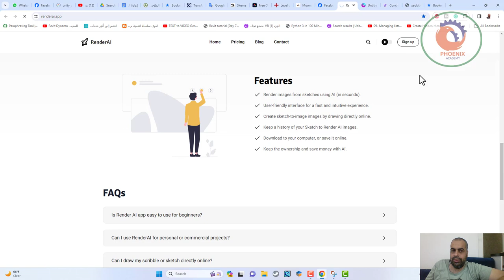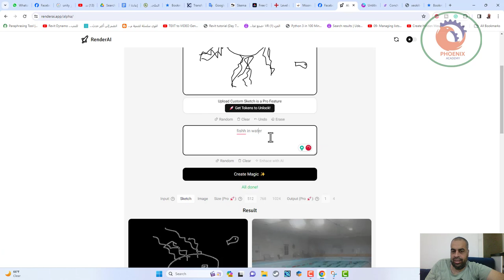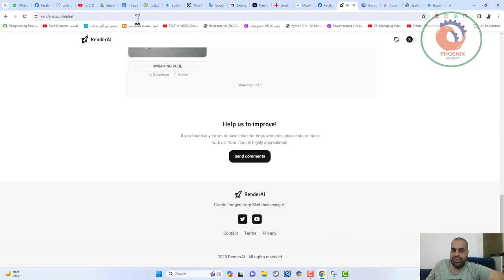renderai تحويل الاسكتش الى صور رائعة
❤️ روابط التواصل
✅ انستجرام